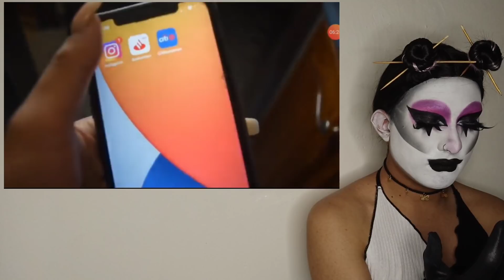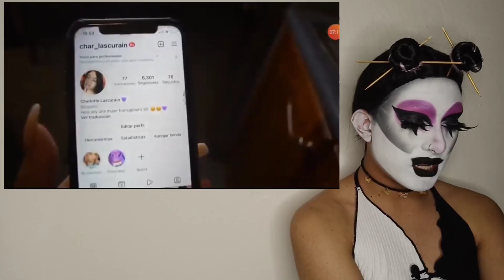REACCIÓN AL MENJURGE DE CHARLOTTE LASCURÁIN 🤡 DE POLANCO A TU COCINA - LL butera